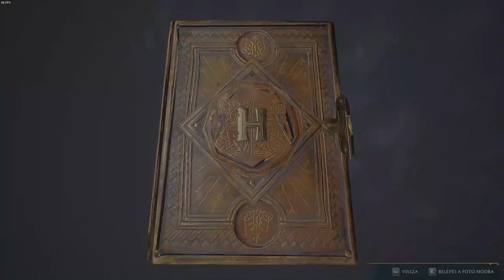Hogwarts Legacy RE START #20 - Az elveszett kobold sisak nyomában (1080p - HUN SUB)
Szövetkezünk egy kobolddal, mert miért ne :D

A fejtörőt simán túlgondolom, de végül sikerül.